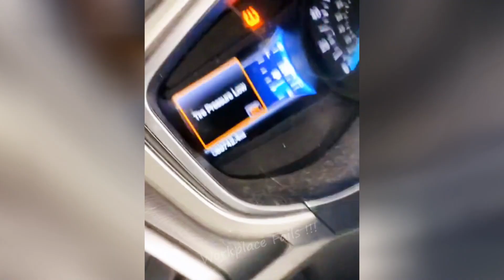TOTAL IDIOTS AT WORK 2022 | DANGEROUS FAILS 2022 | CRAZY DANGEROUS TRUCK & CAR DRIVING FAILS 2022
TOTAL IDIOTS AT WORK 2022 | DANGEROUS FAILS 2022 | IDIOT DANGEROUS TRUCK & CAR DRIVING FAILS 2022
© Copyright by Workplace Fails !!!